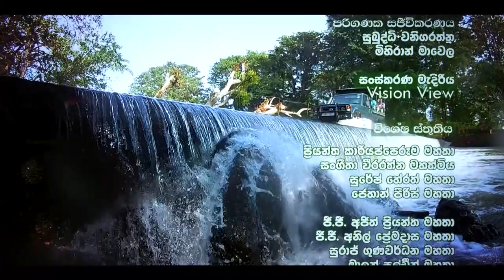Wilpattu Epi 01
Travel Map with Tharanga
We are focusing not only destinations, but the natural resources such as Flora, Fauna, Waterfalls, Landscapes and different types of Ecosystems as well as Adventure Sports, Underwater activities, Exploration Hikes, Mountain Climbing, Historical and Spectacular new creations by humans and their culture and day to day activities etc.
The programmer will showcase from the hosting location (The Hotel or Resort) which will add value by highlighting all the aspects which are available on the above-mentioned areas.

On the other hand, We deliver great messages to our viewers about the responsible tourism and specially our aim is to promote Nature conservation through sustainable tourism.

“Travel Map with Tharanga” is not only a simple travel documentary programme, we use Resource persons such as Naturalists, Lecturers when needed and we are trying to manage this as an educational documentary.
    “Soba” is one of the well-known travel documentary programme in Sri Lanka which was nominated as the Best Presenter award at the Sumathi Award Ceremony and the Best Documentary at the Raigam Awards ceremony several times.

Contact Vision View Video Team for more details.